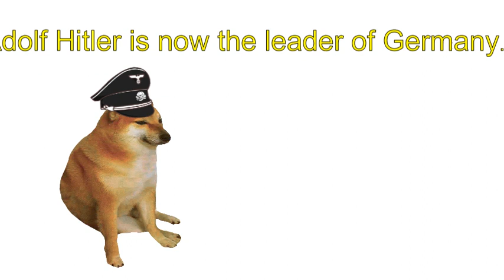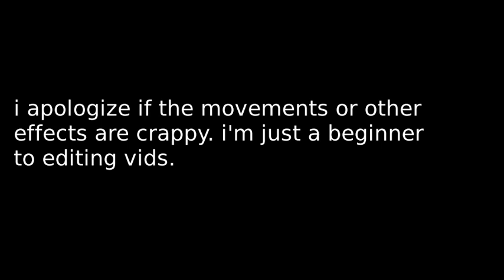Le HITLER tries to invade EUROPE! (Dogelore)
Le HITLER tries to invade EUROPE but he failed!

I apologize if the effects or movements are crappy. I'm not good at editing.

Also this video is based on Dark Buddhist's video! You can check his coo channel right

I'm also thinking of changing my content so yeah. Well see ya, bud.